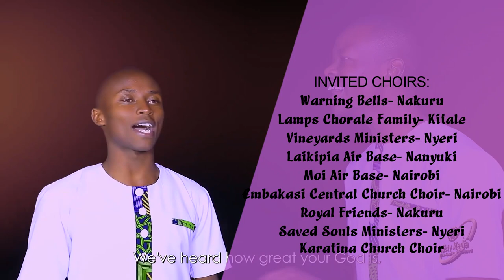Trailer Adventist Police Ministers (APM)